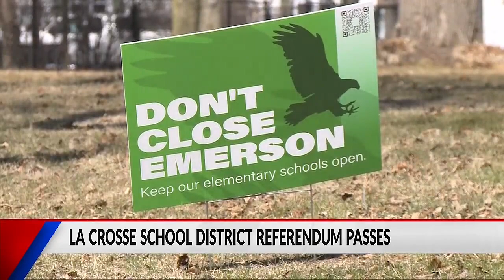Results of the La Crosse and Tomah School referendums